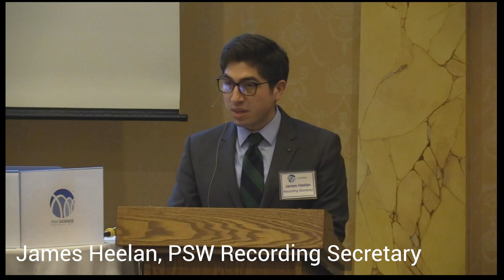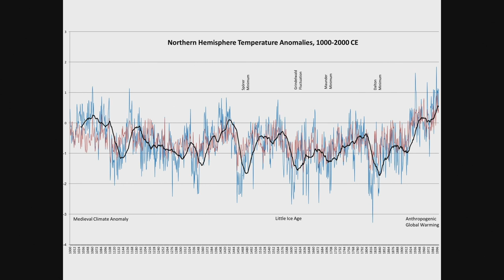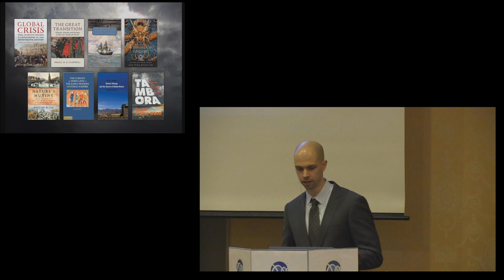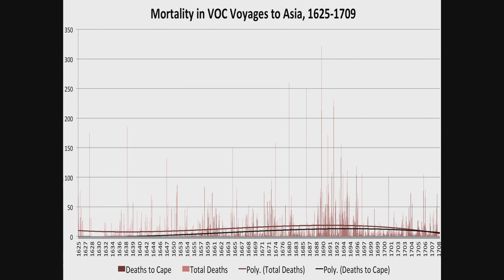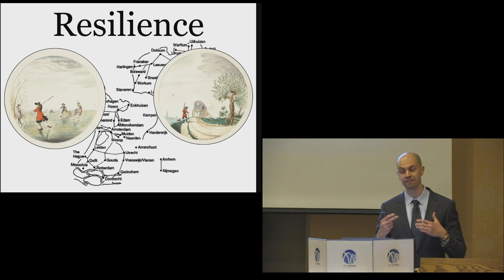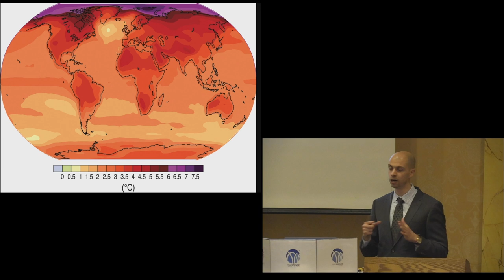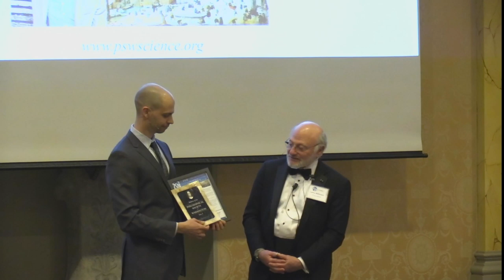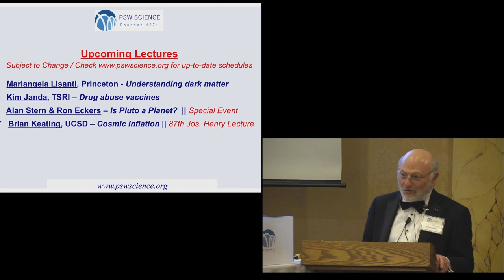PSW #2406 Climate Change and Cultural Adaptation | Dagomar Degroot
Lecture Starts at 12:15
PSW #2406
Climate Change and Cultural Adaptation:  A Frigid Golden Age
The Dutch Republic in the Little Ice Age

Dagomar Degroot
Georgetown University

Beginning in the thirteenth century, volcanic eruptions and falling solar activity cooled Earth’s climate and reshaped its patterns of oceanic and atmospheric circulation. It was the beginning of a “Little Ice Age” that would reach its chilliest point in the seventeenth century. “Climate historians” have argued that, in society after society, short and often interrupted growing seasons provoked harvest failures, outbreaks of epidemic disease, and ultimately violence on a grand scale.

Yet the precocious economy, unusual environment, and dynamic intellectual culture of the Dutch Republic in its seventeenth-century Golden Age allowed it to thrive as neighboring societies unraveled. The Little Ice Age presented not only challenges for Dutch citizens but also opportunities that they aggressively exploited in conducting commerce, waging war, and creating culture. The overall success of their Republic in coping with climate change offers lessons that we would be wise to heed today.

Dagomar Degroot is Assistant Professor of Environmental History at Georgetown University and Co-Director of the Climate History Network.

His work focuses on social responses to extreme environments and extreme environmental changes.  He leads teams of scientists, historians, and archaeologists in projects that unearth the resilience of diverse societies to pre-industrial climate changes and trace the history of shifting animal cultures in the Arctic.  He co-founded and co-directs the Climate History Network and the widely accessed HistoricalClimatology.com website.

His most recent publications focus on the historical relationships between climate change and conflict, especially in the far north.  His first book, The Frigid Golden Age, was named one of the ten best history books of 2018 by the Financial Times.   His second book, Civilization and the Cosmos,will explore how environmental changes across the solar system have influenced human history.

Dagomar has appeared widely in the popular media, including CNN, Axios, Popular Scienceand the Washington Post.

Dagomar earned his BA and MA at McMaster University and his PhD at York University.